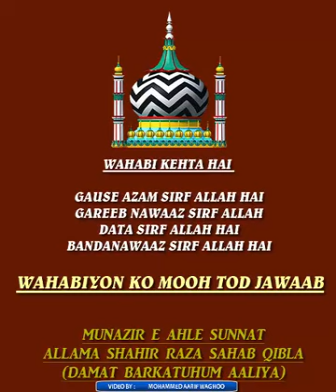GAUSE AAZAM SIRF ALLAH, GAREEB NAWAAZ SIRF ALLAH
WAHABIYON KA MUH TOD JAWAAB
BY MUNAZIR E AHLE SUNNAT ALLAMA SHAHIR RAZA SAHAB QIBLA (DAMAT BARKATUHUM AALIYA)